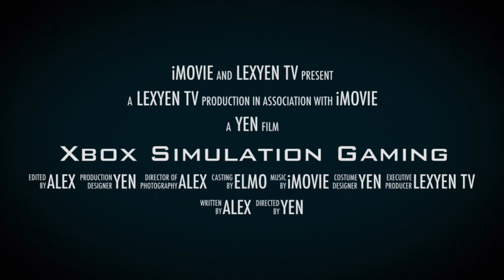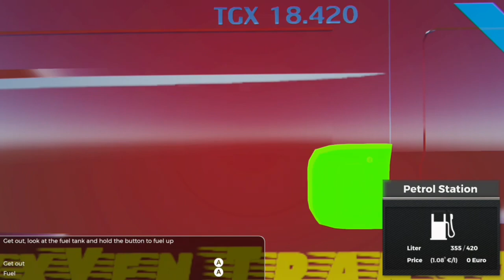On the Road (Truck Simulator) | Post Update | Buying the New Jeep Carrier Trailer | Steering Wheel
This is is post latest update gameplay. I am using my Suzuka 900R steering wheel. Buying the Jeep Carrier (Car) Trailer, which was added to the game on latest update.